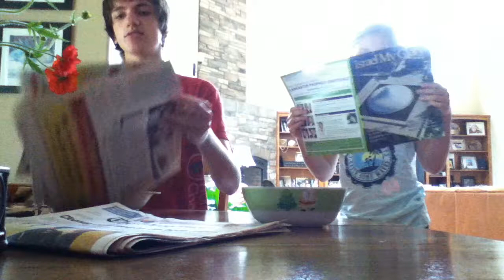to film a 10 second movie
me and my brother recently discovered that we could be making money off our youtube videos. so we decided to try and make a 10 second, single scene video we could upload that would rake in the dough.  It took much longer than expected.   here is some of the process.